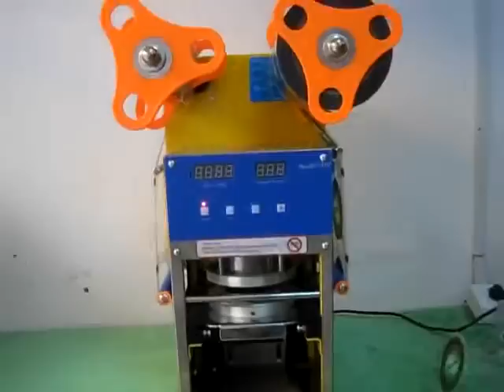WCS-F07 Automatic boba cup sealer.avi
You can buy it machine directly from our shop on aliexpress